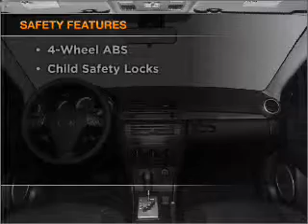2008 Mazda MAZDA3 - Chicago IL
Year: 2008
Make: Mazda
Model: MAZDA3
Trim: i Sport
Engine: 2.0 liter inline 4 cylinder 16 valve
Transmission: 4-Speed Automatic
Color: Galaxy Gray Mica
Mileage: 24961
Address